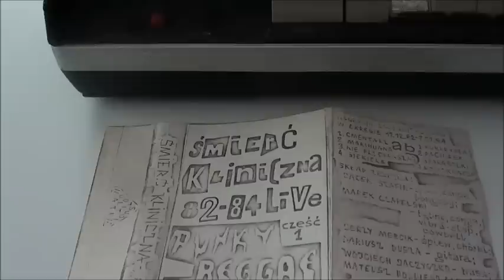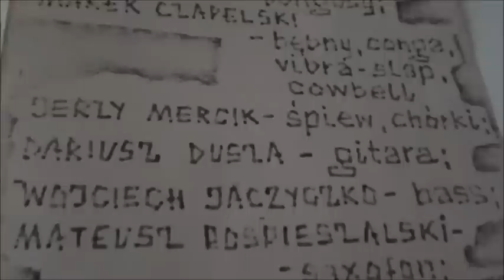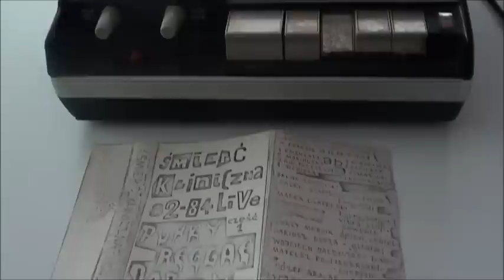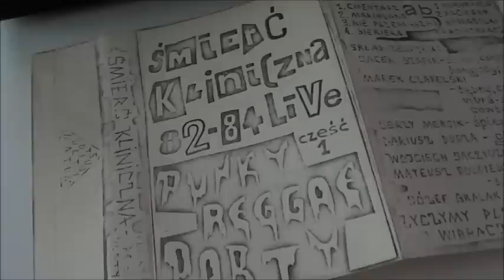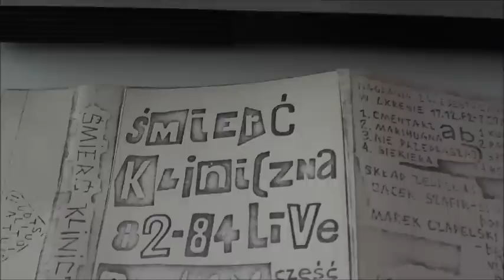Tak słuchało się punk rocka vol.5- Śmierć Kliniczna 82- 84